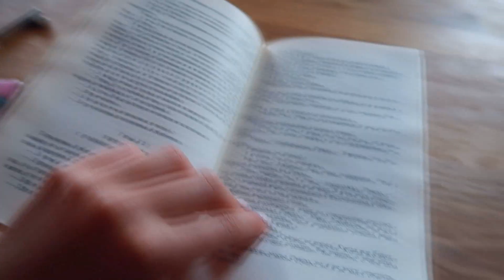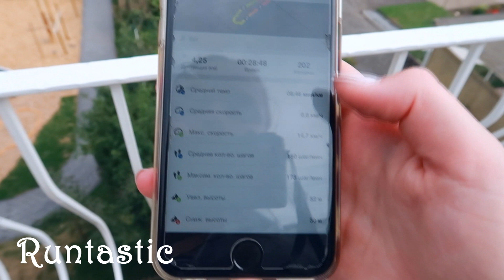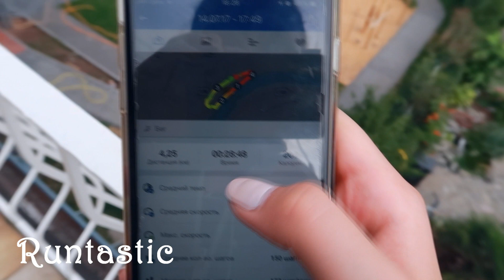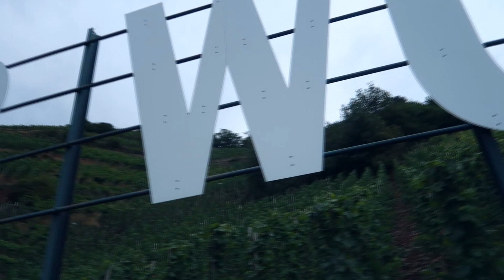Katrins travel: Germany // Германия // 2 часть